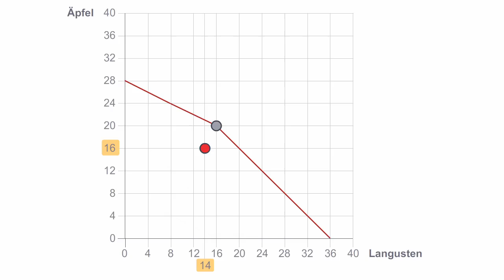Volkswirtschaftslehre - Transformationskurven in der Volkswirtschaftslehre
Die bei wechselseitiger Spezialisierung erreichte Produktion von 20 Äpfeln und 16 Langusten muss für Adam und Eva nicht immer die wünschenswerte Lösung sein. Vielleicht haben beide beschlossen, eine vegetarische Woche einzulegen. Dann sollten natürlich keine Langusten sondern nur Äpfel produziert werden. Es ist also notwendig, alle Produktionsmöglichkeiten auf der Insel herauszufinden. Die Animation zeigt Ihnen, wie sich eine Transformationslinie für Paradise Island bestimmen lässt.